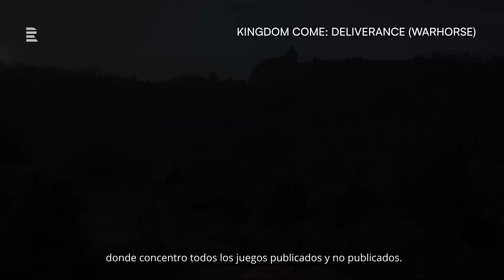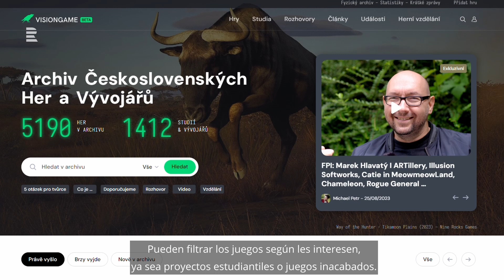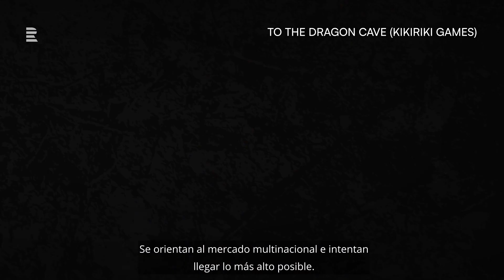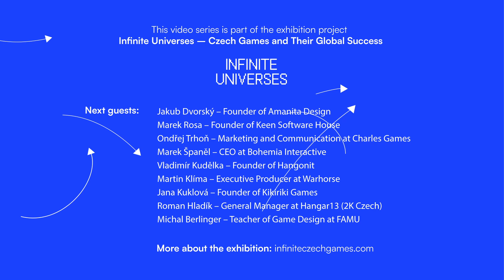“Los videojuegos son como obras de arte”. ¿Qué éxito tienen los juegos checos? – Universos Infinitos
🎮 Mafia, Arma, Beat Saber son ejemplos de los videojuegos checos que conquistaron el mundo. ¿Qué éxito tiene la industria checa de videojuegos y cuántos juegos nacieron en nuestro país?

📀 No se pierdan la nueva serie Universos Infinitos que preparó Radio Praga Internacional en colaboración con los Centros Checos.

Los invitados del primer capítulo son Miroslav Žák, archivista de videojuegos, y Pavel Barák, presidente de la Asociación de Desarrolladores Checos de Videojuegos.